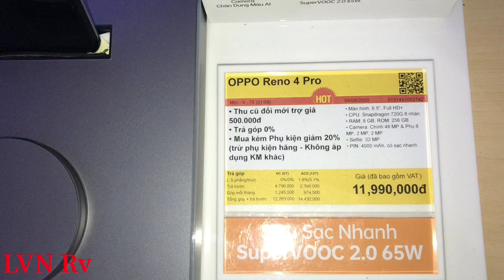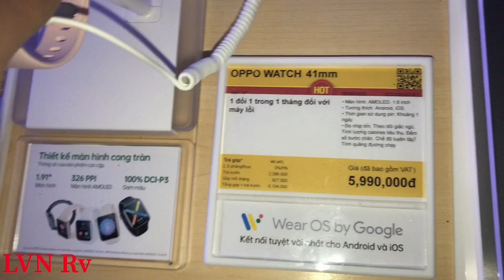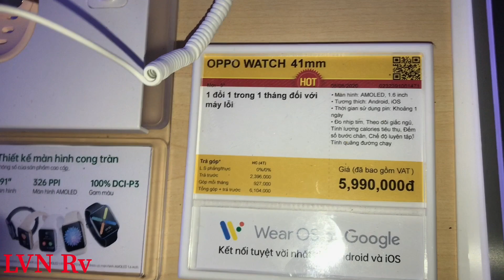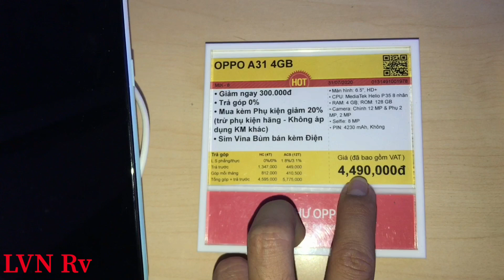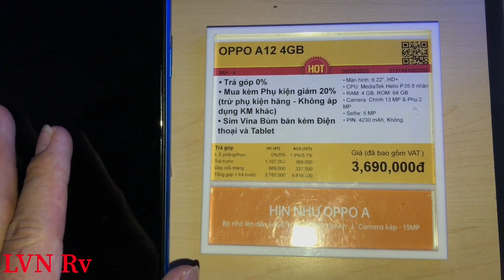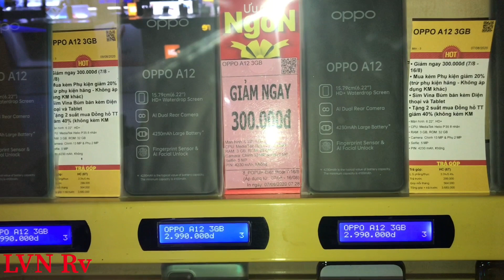CẬP NHẬT GIÁ ĐIỆN THOẠI OPPO THÁNG 8/2020 TẠI THẾ GIỚI DI ĐỘNG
Giá và KM được áp dụng ngày 11/8. GIÁ VÀ KM CÓ THỂ THAY ĐỔI THEO NGÀY